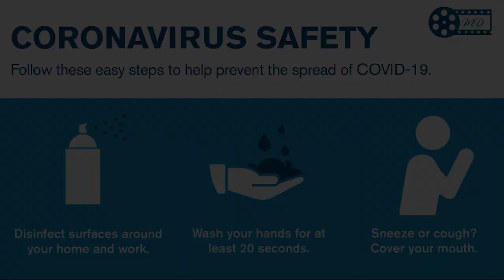Sreekumaran Thampi Slams Mammootty and Mohanlal | I V Sasi | ഇവരാണ് ചതിച്ചത്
Veteran director, writer, producer Sreekumaran Thambi has come down heavily on the two superstars ruling the Malayalam film industry- Mohanlal and Mammootty. The director said that though he provided the duo with a platform to scale the heights, they never respected him. Whenever he approached them for dates, the duo used to evade him.